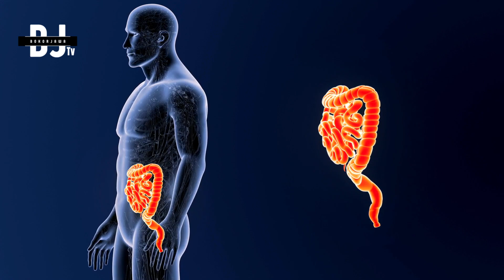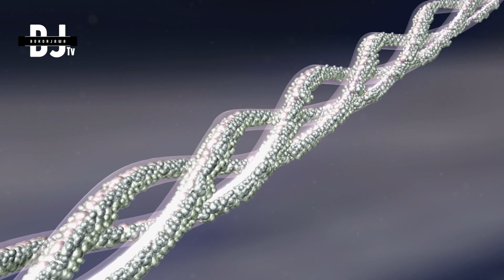Inilah dia, 6 Manfaat minum air rendaman kurma setiap hari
6 Manfaat minum air rendaman kurma setiap hari - BJTv - Jangan lewatkan video ini jika kamu ingin tahu tentang manfaat-minfaat kesehatan yang bisa didapatkan dari minum air rendaman kurma setiap hari. Air rendaman kurma adalah minuman kaya nutrisi yang memiliki kandungan gizi tinggi seperti potassium, magnesium, vitamin B6, dan zat besi. Di dalam video ini, kamu akan belajar tentang 6 manfaat utama dari minum air rendaman kurma, mulai dari membantu menurunkan tekanan darah tinggi, meningkatkan sistem pencernaan, hingga membantu mengurangi risiko penyakit jantung dan diabetes. Jadi, jangan ragu untuk mencoba minum air rendaman kurma setiap hari dan rasakan manfaat kesehatannya!

Tag : manfaat air rendaman kurma untuk ibu hamil,
manfaat minum air rendaman kurma setiap hari,
manfaat air nabeez kurma untuk ibu hamil,